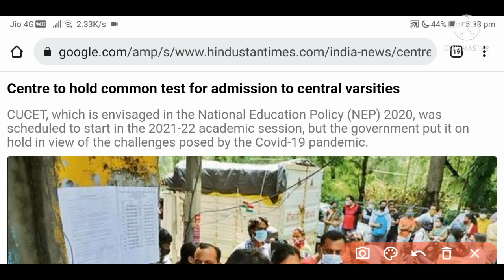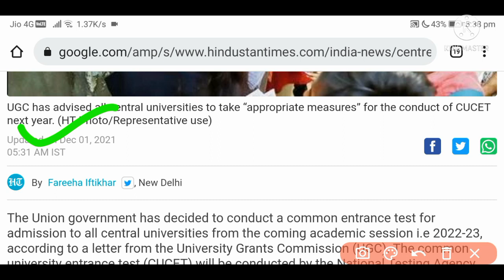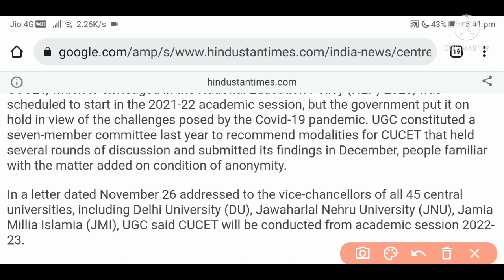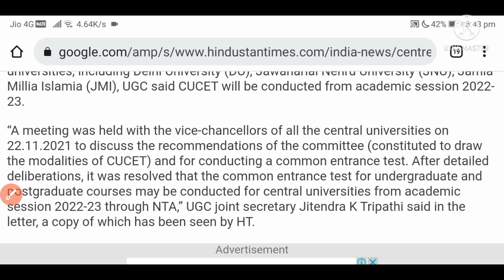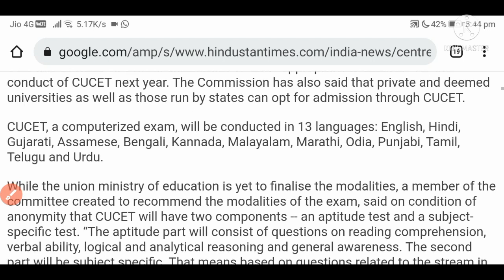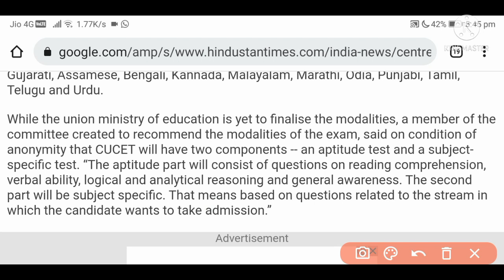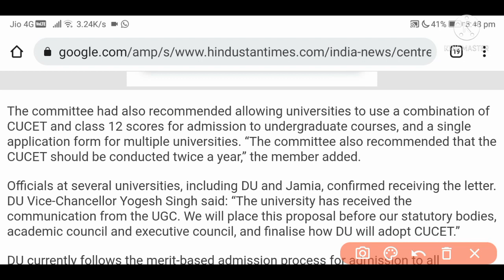CUCET 2022 Latest Updated News 2021!!SYLLABUS!!CUCET 2022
Here the detailed information about cucet 2022 When will cucet 2022 conducted and who conduct
How many total universities will participate in 2022 All Information